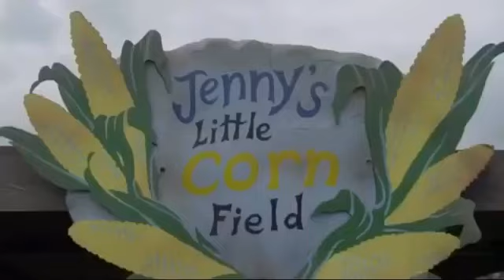The Haunting Hour | Scarecrow Full Episode | S02 E11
Synopsis: Young Jenny's acre is beset with bugs and birds, so, going against family advice, she accepts a scarecrow from a mysterious, intellectual stranger dressed in black.

Show: The Haunting Hour
Episode: Scarecrow